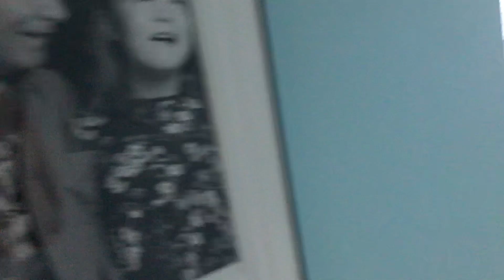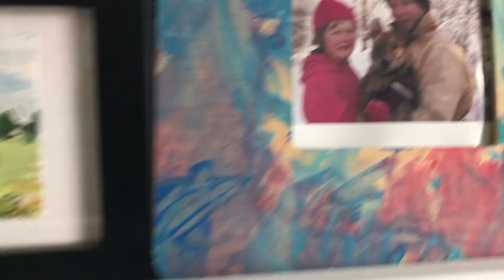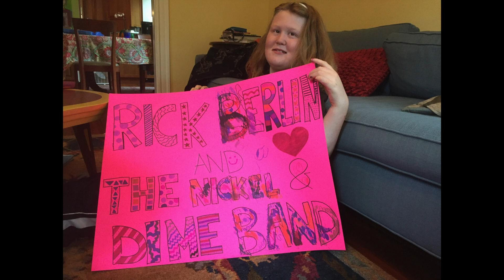Rick Berlin w/ THE NICKEL & DIME BAND - MAGGIE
Maggie is one of The Nickel & Dime Band’s biggest fans and friends. She also has helped postering up the Jamaica Plain Music Festival all over town. SHE LOVES MUSIC! Her parents let me use home footage of Mags without which this video wouldn’t be as true as it is. So much love in that family. We are lucky to know this incredible girl.

Cast:

Maggie Newell (as herself)
Timothy, Lynn and Tyrone Newell (as themselves)

The Band:

Robby Manochio (guitars)
Ricky McLean (guitar)
Jane Mangini (keys)
David Goodchild (bass)
Chris Antonovitch (electric kit)
Sam Dudley (trombone)
Zach Olson (sax)
Berlin (vocals)

We are psyched to be partnering with
WIREFOREST LLC (WALTER SICKERT AND THE ARMY OF TOYS)
on releasing Maggie
and on our full record GREAT BIG HOUSE when it’s completed.

Studios:

Recording:

Wasabi/Street Noise (for vocals, electric kit, bass, guitar, horns)
Jane recorded and ‘flew’ her tracks up from the Poconos

Mixing:

Bitch Kitty Studios
TJ Wenzl engineer

Mastering:
Brian Charles
Zippah Studios

Produced by TJ Wenzl with the band

Camera(s):
Timothy Newell & Family
Berlin

Edit
Berlin

Song
Berlin
ASCAP
Lobsterland Publishing